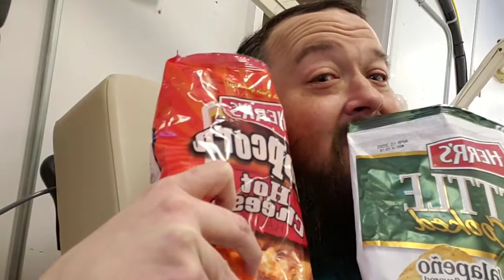Dialysis Spicy Snacks. Herrs Popcorn Hot Cheese or Herrs Kettle Cooked Jalapeno Potato Chips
Well thank you to New Jersey hot Benefactors. Thank you for the hot stuff, it is delicious. It reminds me of home newjersey. It came between red and green, and the transgression of our country. politics. So have fun, and don't be an asshole.